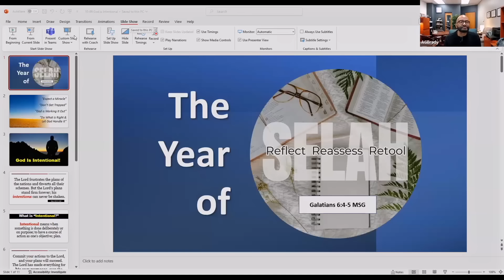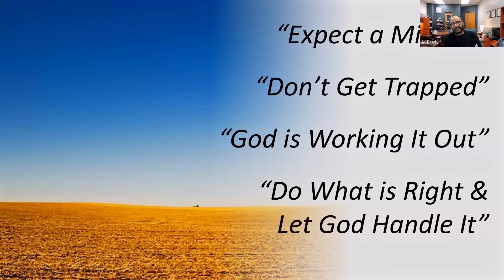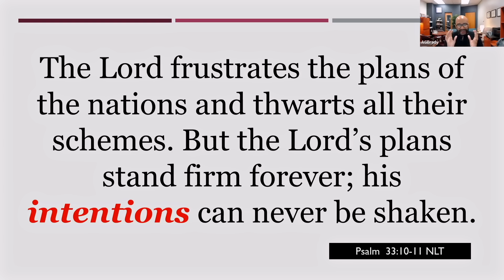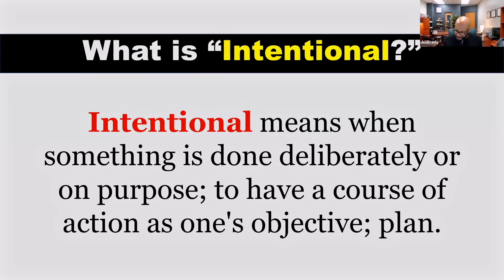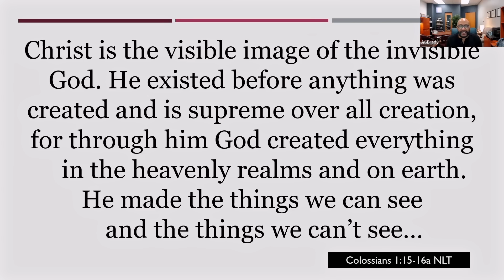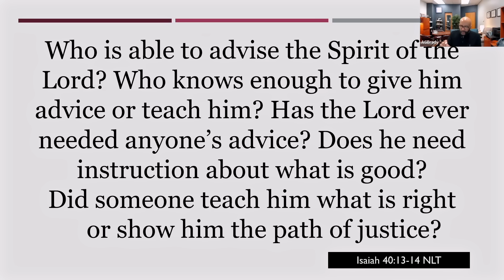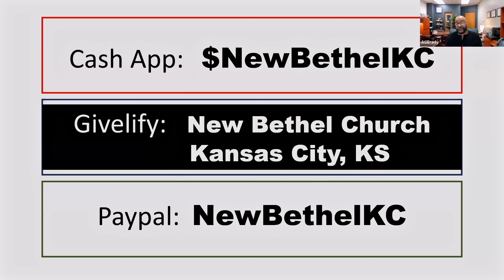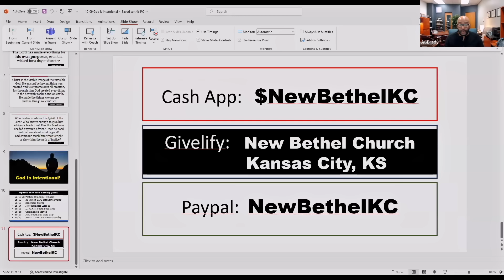Life Impact Oct 9 2024 – Bishop A Glenn Brady, Sr Pastor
Hey there and welcome to The New Bethel Church online! Get ready to dive into the presence of the Lord! Feel free to drop a comment to say hi to everyone and share some virtual praise throughout Life Impact! And hey, it’s never too late to invite someone to worship with us tonight! Just copy and paste the Youtube link and shoot it over via text, email, or on social media.

Need some prayer or a little pick-me-up? Give us a call at or shoot us an email at . Our NBC ministers are itching to connect with you and share the good word. Maybe you’re thinking about joining the New Bethel Church fam – well, we’ve got open arms for you and your loved ones! We’re all about serving the people of God and our community. Huge thanks for the continuous support as we strive to Rebuild, Restore & Renew.

 There are plenty of ways to chip in and support the vision of the New Bethel Church. You can donate online at newbethelkc.org, snag the GIVELIFY phone app, mail in your gift, or drop it off at the church office during regular hours. Thanks a bunch for having our backs – you rock!